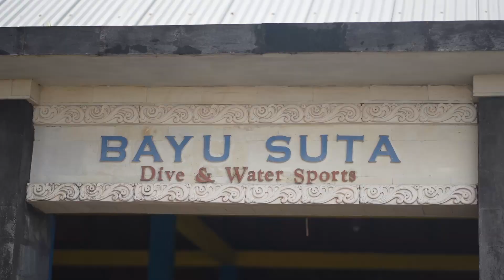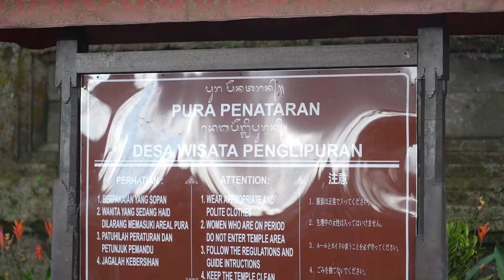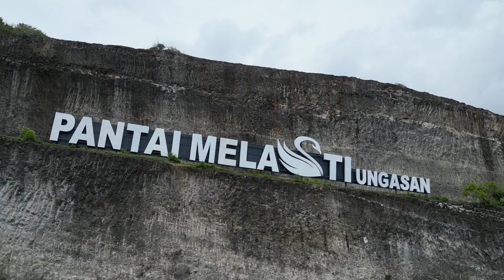Kantor Notaris MIRP Goes to Bali